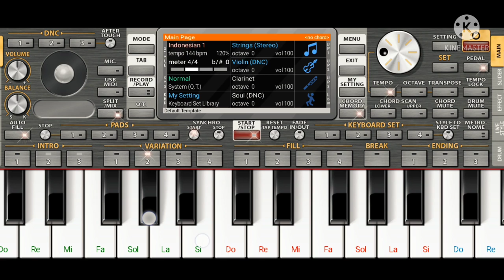humko humise chura lo org piano song😍